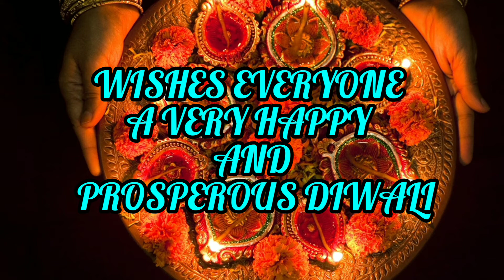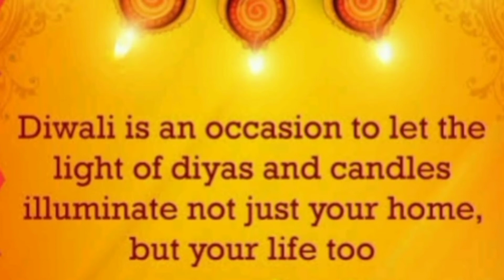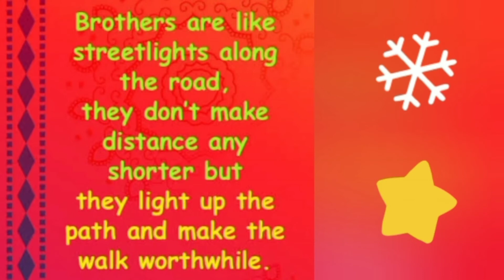BD Memorial | Diwali Celebration | 2021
Diwali symbolizes the spiritual victory of light over darkness.

It is the celebration of the return of Lord Rama to Ayodhya from exile after killing the demon Ravana.  People also worship Goddess Lakshmi and Lord Ganesha on this day.

The lighting of diyas and candles, decorating our homes with Rangoli, and bursting of crackers add to the true spirit of the festival.

The children of B.D. Memorial is spreading and adding cheer and joy to this festival by learning to share their happiness with people around them.